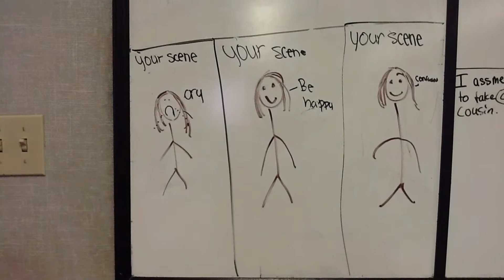The Script To Fairyland